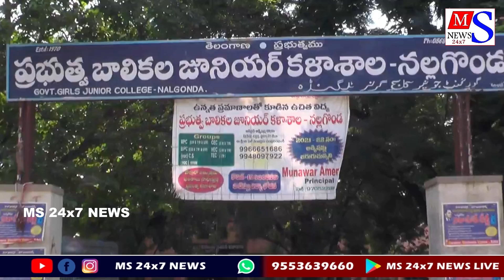MS 24x7 NEWS ఛానల్ ఆధ్వర్యంలో ఘనంగా బతుకమ్మ సంబరాలు....PROMO......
MS 24x7 NEWS Channel is the popular Telugu News channel Across Telangana and Andhra Pradesh. Telugu Live news gives 24 Hours live news covering political news, sports news, entertainment news, facebook live events, comedy Telugu web series and Free Telugu News Channel, 24/7 news Telugu channel.
On the digital platform, with exclusive news, breaking news, special interviews like Crime Diaries, Talking Politics With MS 24x7 NEWS , Face To Face, Crime Confessions With MAHESH , Crime Victims.

We are also conducting the BEAUTY TIPS/ HEALTH CARE / BUSINEES DEVELOPMENTS / ENTERTAINMENTS/ LEGAL LAW ADVICES / STUDENTS STUDY CLASSES / MOTIVATIONAL CLASSES / CULTURAL PROGRAMMES // FARM STORIES... Like this many programmes are conducted in our channel - MS 24x7 NEWS

WANTED STAFF REPORTERS / REPORTERS ACROSS AP & TELANGANA IN ALL DISTRICTS AND MANDALS

MAHESH BROADCAST COMMUNICATION TELEVISION NETWORKS PRIVATE LIMITED